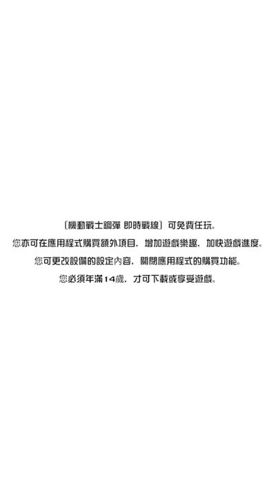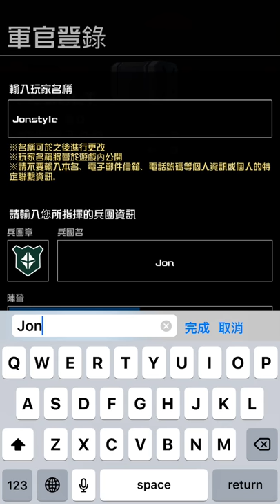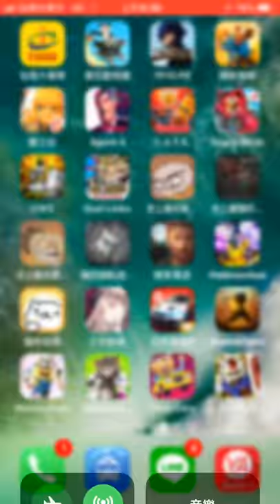「機動戰士鋼彈即時戰線」 手機遊戲試玩介紹&攻略